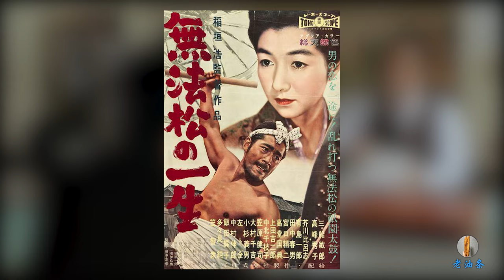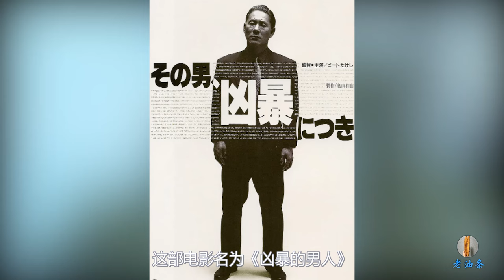日本北野武导演的处女作电影，小混混绑架陌生女孩，导致整个黑帮被消灭！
本片是北野武执导的第一部作品。最初计划由深作欣二作导演，北野主演，但由于档期不和，便由北野握起了导筒，北野导演从此一鸣惊人。影片的故事围绕一个正直刚硬的警察展开，随着故事的发展，警察内部与罪犯勾结的内幕被揭示出来，从而执法与犯罪的关系、正义的定义、人生的价值追求、生与死的抉择取舍等问题一一被挖掘出来呈现在观众面前，给人以强烈的冲击。在本片中，北野的个人风格已经初露端倪，他将暴力与死亡这两个主题发挥得淋漓尽致。